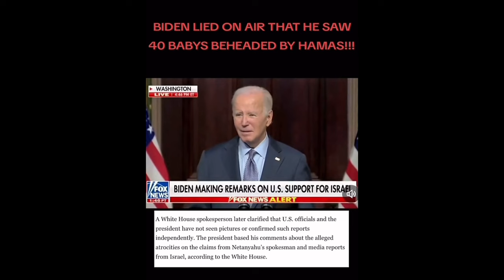Green Bird (I Have Questions) ft. Wizduhm- Official Video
Green Bird (I Have Questions),  our cover version of “ I Have Questions” by Camila Cabello is a song that expresses our anger, sadness as well as our hope that Palestine will be free soon. If up until this moment you have not been taking any initiative towards helping Palestine, please let this be your sign. Your voice matters.

We put ourselves in the shoes of the murdered children and wrote what we believe they would have said to us if they had the chance to come back.

If this video makes you emotional, it means you are human and you know that killing children is NEVER okay. If you stand with humanity, silence is no longer an option.

We hope you all take the time to listen to the art we have created through this difficult and disheartening time. We hope it makes you understand the severity of this situation and encourages you to be brave enough to speak up for those who are oppressed and silenced. We hope our ability to use our voice inspires you to use yours. 🖤🇵🇸🦜

Featured Artist:  @OfficialWizduhm
​⁠​Mixing Engineer: Frank Ducati
Visual: Frank Ducati
Video Editing: Norhan, Wizduhm

LYRICS:

Why
Did you leave me there to burn?
Oh I, was way too young to be that hurt.
I felt doomed in hospital rooms
Staring straight up at dark walls
Counting wounds,
And I was trying to numb them all
Do u even care??
Do u care?
Why didn’t u care?
I just wanted peace
I cried to you for help, to set us free
But you didn’t care.
You’re silent, “too scared”.
Well I was there!
First, I was there…
Before you were
Somehow I was wrong,
So now I’m here.
Mama wipe your eyes, I promise that I'm okay
I’m in a place, that is safe, no longer feel any pain

And give baba a kiss, and tell him not to grieve
I’m in a place so high that these bombs can’t reach

Mama I’m not alone, khaltos here too,
Our neighbors down the street, even my whole classroom

Mama who’d a thought? cause we were so scared, The world I once knew could never compare

I come and go as I wish, and I do as I please
I have every single toy a little boy could’ve  dreamed

Trust me mama, it’s not as bad as it seems,
it’s has all you can imagine, all your favorite things

So don’t cry mama, no need to be down
I’ll wait for you by the gate, all happy and proud

And when you come I’ll hold your hand and show you around
But just know your baby boy is safe and he’s sound
My
My name was safe and I was proud
So proud of who I was and my background
But all your lies
Tried to villianize my kind.
And those lies, cost thousands of our lives.

(Now I have questions for you)

1- Tell me who you think you are?
You got some nerve tryna tear our faith apart.

(Now I have questions)

2- Why did you think that you could break the rules? And go against the worlds law how did i trust you..

Well now I’m here and I have some peace.
Now I’m here, I can finally breathe.
No more pain, yeah I’m finally free.
Breaking news, breaking news, they control what we see
And we’re a part of the problem, if we indulge in the feed

I rip my heart out my chest, stamp it onto my sleeve
To prove, that the color is the same when we bleed

The innocent are dying, even the deaf can hear them
I use my voice to amplify the cry out to freedom

و‏نوصل صوت غيرنا لصوت غيرنا
‏ونحر ر فلسطين يا عالم وينه

Now I’m here and I have some peace.

Now I’m here and there’s peace.

Now I’m here and-